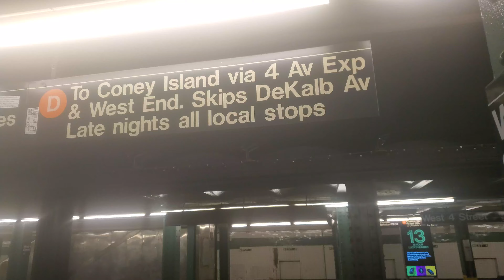what's this? The D train goes via West End?